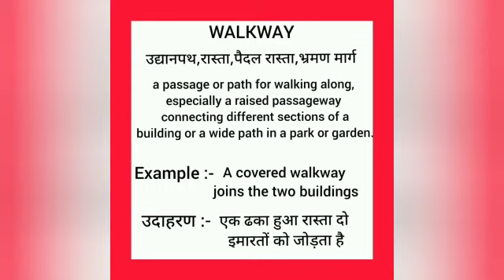Walkway meaning in hindi || walkway ka matlab kya hota hai || word meaning english to hindi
walkway meaning in hindi
walkway ka matlab kya hota hai
english to hindi
word meaning
what walkway
walkway का हिंदी अर्थ